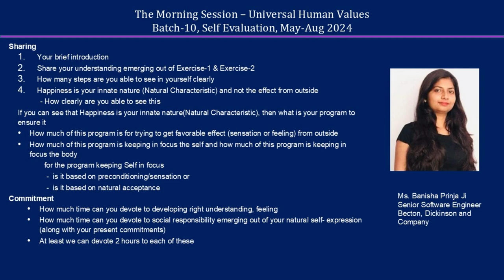Sharing Banisha Prinjaji 2024 08 11 MS Hindi Batch 10